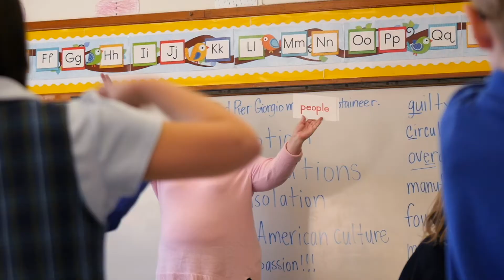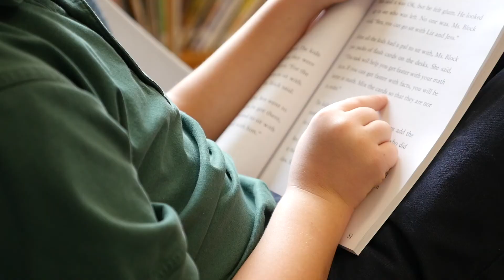Believe and Read - Parent Testimonials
Here's what parents are saying about the Believe and Read literacy program in Catholic grade schools in the Minneapolis/St. Paul metro area.